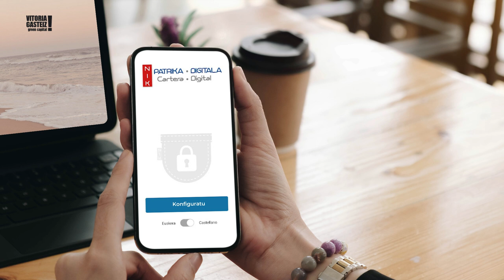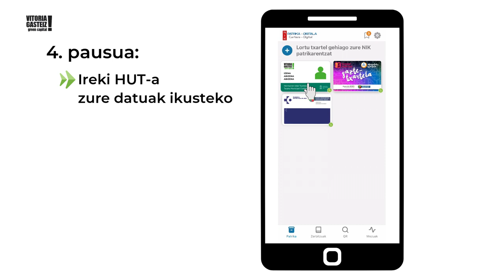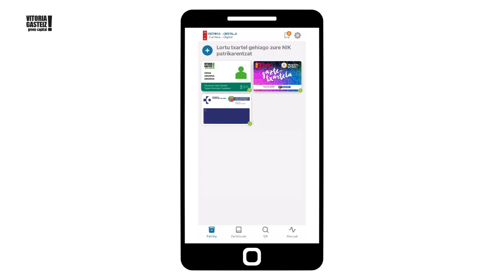Nola instalatu HUT NIK Patrika Digitalean?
Bideo honetan, "NIK Patrika Digitala" zorro digitalaren aplikazioan Herritarren Udal Txartela (HUT) instalatzen erakutsiko dizugu. Zure HUTa titular zaren Euskal Administrazioen gainerako txartelekin batera eraman ahal izango duzu.

En este vídeo te enseñaremos instalar la Tarjeta Municipal Ciudadana (TMC) en la aplicación de la cartera digital "NIK Patrika Digitala". Podrás llevar tu TMC junto a las demás tarjetas de las Administraciones Vascas de las que eres titular.